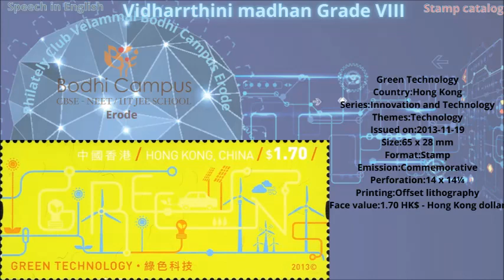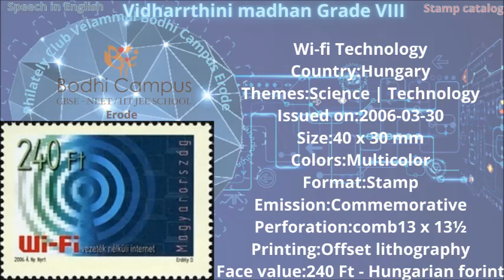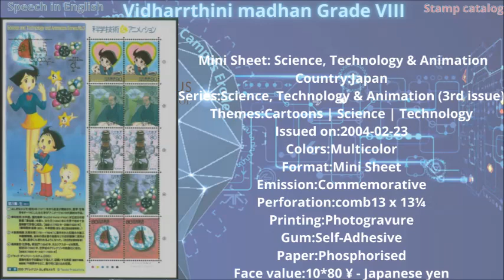National Technology Day 2021 theme speech in English stamp talk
For exclusive Feature :
Playlist Link :